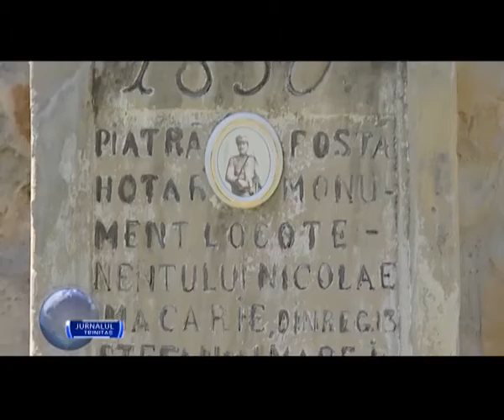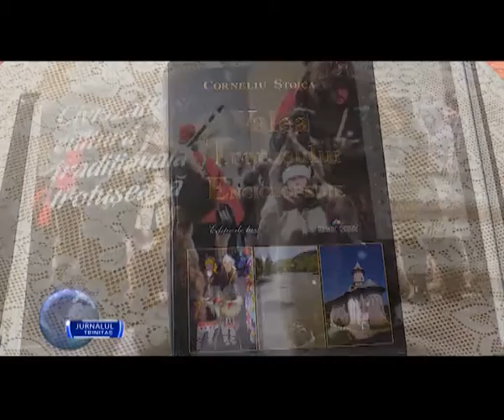Centenarul războiului de reîntregire, marcat la Poiana Sărată